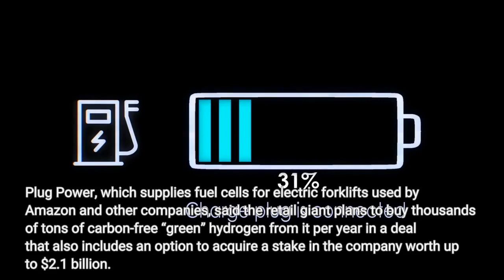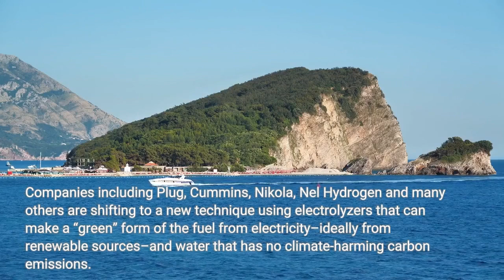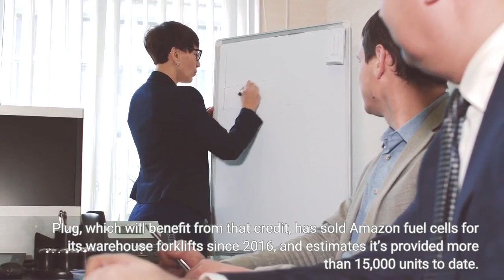Amazon To Buy Plug Power’s ‘Green’ Hydrogen In Deal With $2 1 Billion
Plug Power, which supplies fuel cells for electric forklifts used by Amazon and other companies, said the retail giant plans to buy thousands of tons of carbon-free “green” hydrogen from it per year in a deal that also includes an option to acquire a stake in the company worth up to $2.1 billion. Under the agreement Plug will begin providing Amazon with 10,950 tons of liquified hydrogen per year that will be used to fuel transportation and building operations, starting in 2025. It’s the biggest such deal to date for the Latham, New York-based company, which expects to hit an annual revenue target of $3 billion by 2025 as a result.“It's a huge deal … it's a huge deal for the (hydrogen) industry,” Andy Marsh, Plug Power’s CEO, tells Forbes. Along with fuel for forklifts, Amazon may also use hydrogen to power a range of vehicles used in delivery operations, including long-haul trucks, he said. “It’s the first, much larger-scale hydrogen ecosystem for Amazon where they're really thinking about all the applications they can use hydrogen in.”Hydrogen is expected to become a major source of electric power, along with batteries, for both vehicle propulsion, as well as an option for stationary power generation and storage. While most industrial hydrogen that’s used for oil refining, food processing and the chemical industry is currently made by extracting the element from natural gas, that method emits carbon dioxide. Companies including Plug, Cummins, Nikola, Nel Hydrogen and many others are shifting to a new technique using electrolyzers that can make a “green” form of the fuel from electricity–ideally from renewable sources–and water that has no climate-harming carbon emissions. Hydrogen also gets a boost from the new Inflation Reduction Act signed into law this month by President Joe Biden, which includes a production tax credit for green hydrogen worth $3 per kilogram of carbon-free fuel. Plug, which will benefit from that credit, has sold Amazon fuel cells for its warehouse forklifts since 2016, and estimates it’s provided more than 15,000 units to date. The company aims to expand its hydrogen fuel supply business and is adding production capacity to do that. Plug has said it will be able to make 500 tons of green hydrogen per day at facilities in North America by 2025, up from a goal of 70 tons per day by the end of this year. By 2028, it hopes to produce 1,000 tons of hydrogen per day. Amazon said the deal is part of efforts to achieve net-zero carbon emissions across all its operations by 2040. It believes “scaling the supply and demand for green hydrogen, such as through this agreement with Plug Power, will play a key role in helping us achieve our goals,” Kara Hurst, Amazon’s vice president of sustainability at Amazon, said in a statement. As part of the deal, Plug granted Amazon a warrant to acquire up to 16 million shares, with an exercise price of $22.98 for the first 9 million. It vests in full after Amazon spends $2.